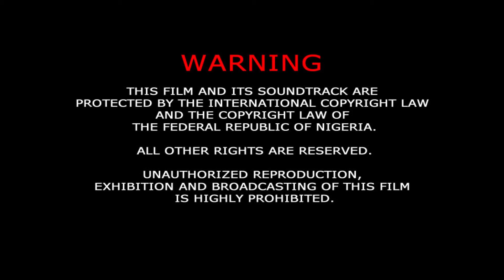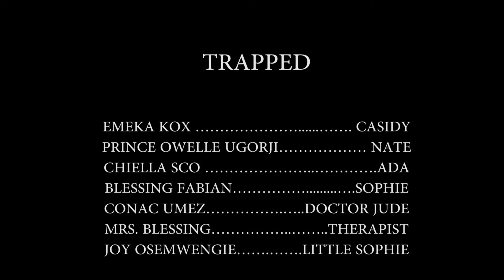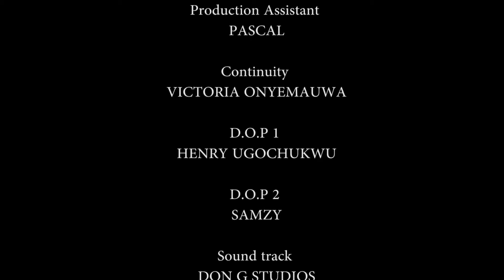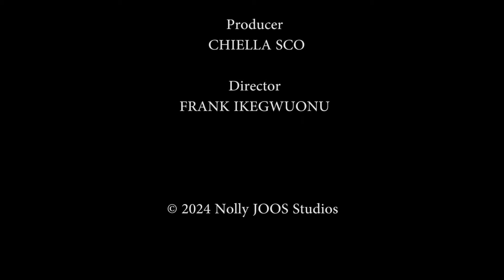TRAPPED EPISODE 4 | LATEST NIGERIAN MOVIE | EMEKA KOX PRINCE OWELLE BLESSING FABIAN CHIELLA SCO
TRAPPED
Trauma faced, when one is terribly hurt by those they trust, those that are meant to protect them always leaves something broken. You will love this one.